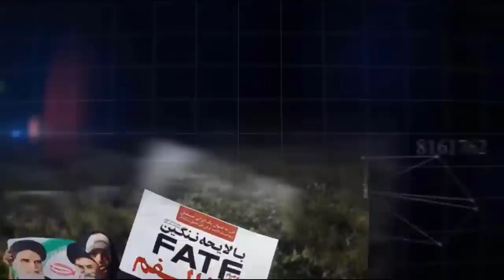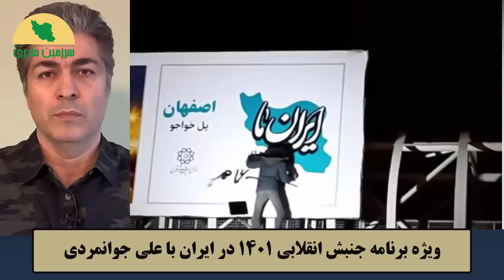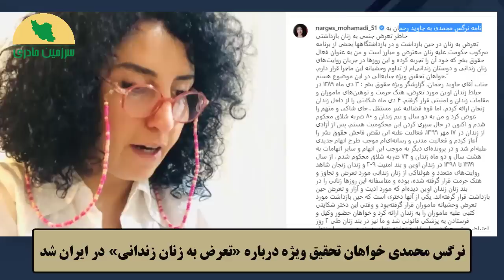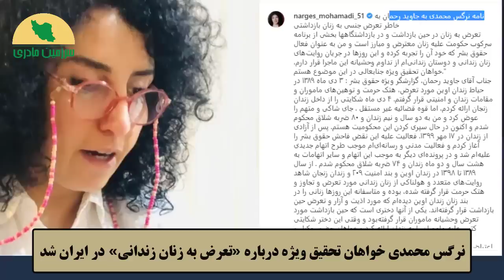پیام فرمانده ارشد سپاه در برنامه لایو علی جوانمردی برای سه روز آینده ...